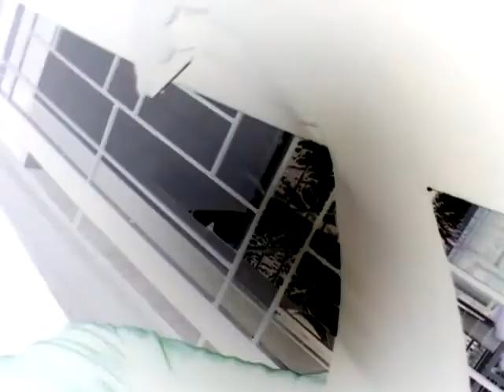Asyiknya kamu makan eskrim